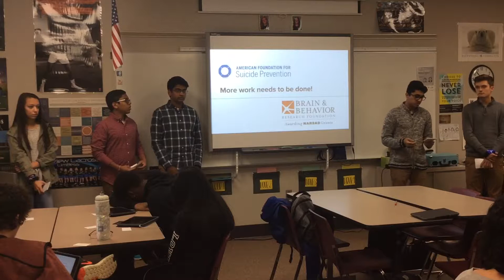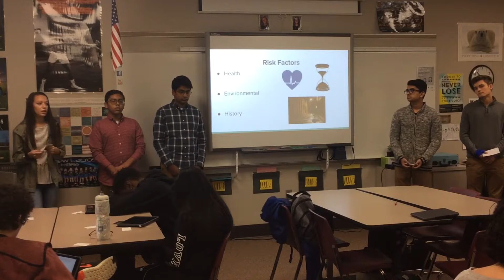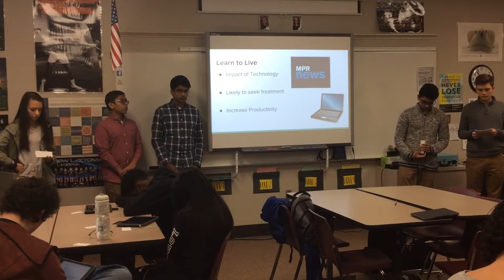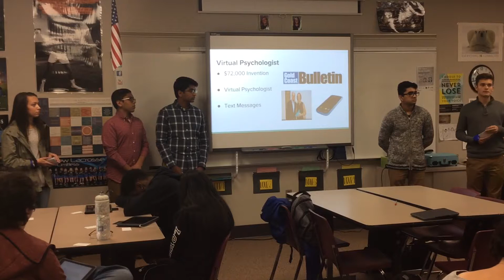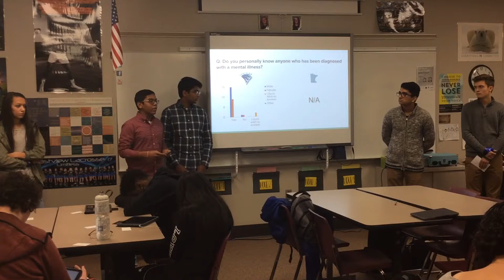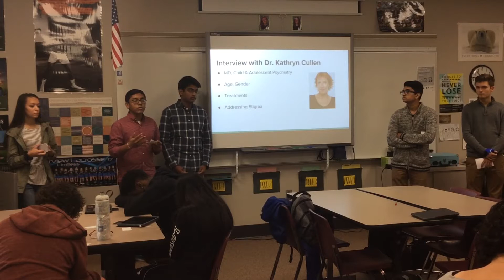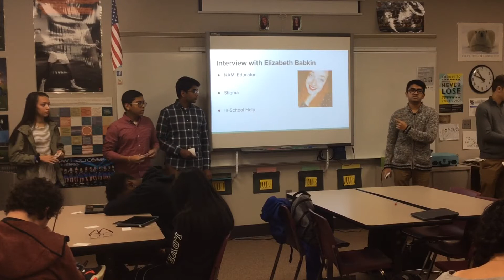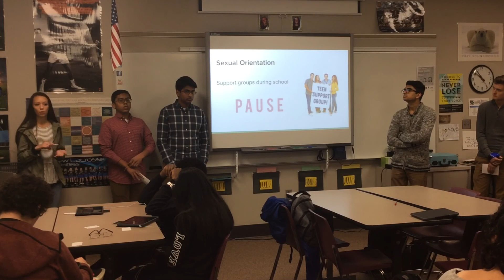Mental health 4